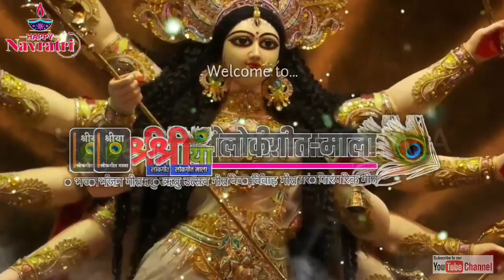नवरात्रि में आना मैया झूम झूम के । Navratri me ana Maiya jhoom jhoom ke ! माता रानी का बेस्ट भजन गीत